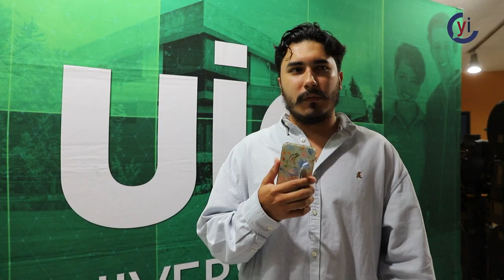Semana de la Comunicación en la UIC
Así se vivió la Semana de la Comunicación 2024 en la Universidad Intercontinental, que dio a los jóvenes un vistazo del campo laboral actual.